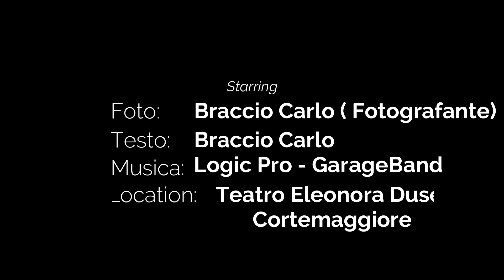teatro Eleonora Duse ( Cortemaggiore)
Teatro Eleonora Duse a Cortemaggiore